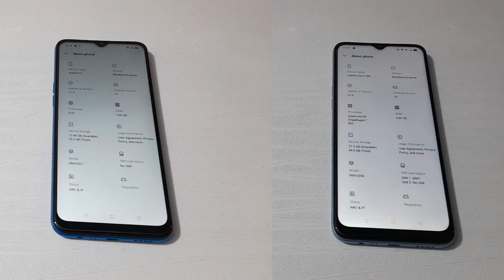Realme narzo 20a vs Realme c3 speed test